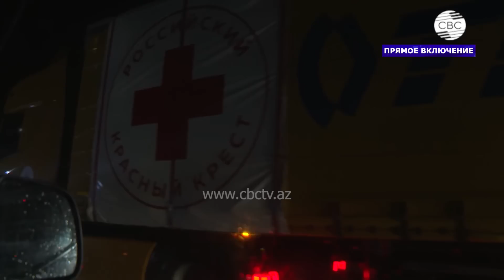Армению хотят оторвать от России — политолог Сергей Марков